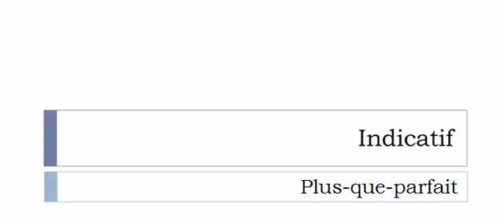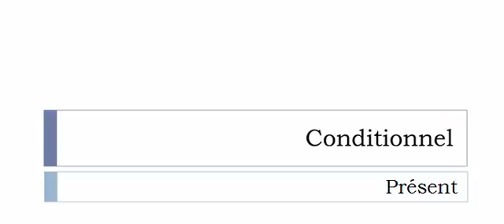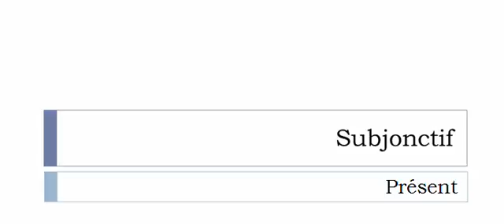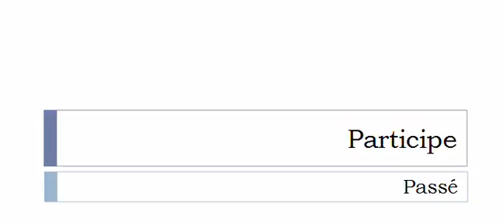الفعل الفرنسية = Recadrer